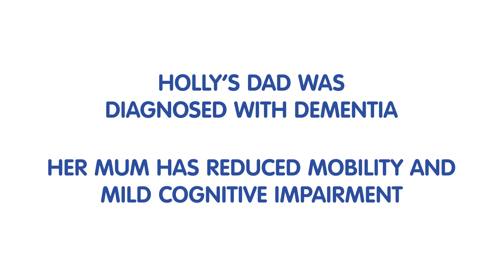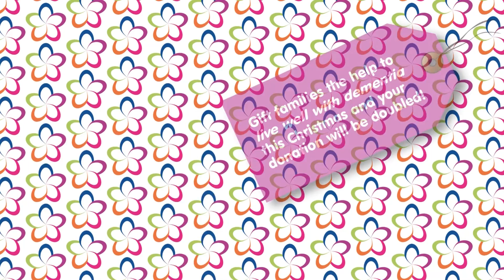Meet Holly & hear from The Parton Family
Hear from The Parton Family about their dementia journey and how Sage House has made a difference